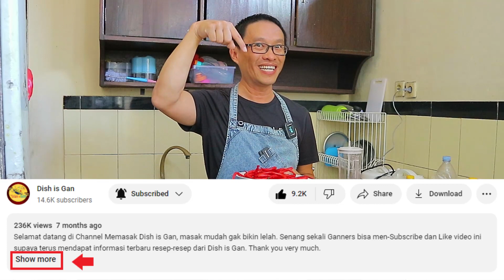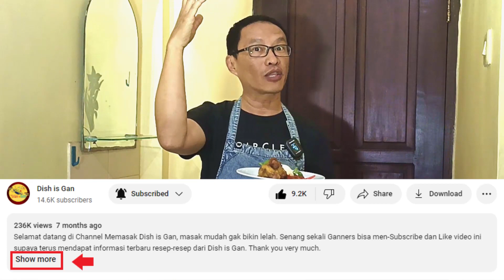Paling Mudah dan Enak membuat SAMBAL BAWANG yang Satu Ini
Selamat datang di Channel Memasak Dish is Gan, masak mudah gak bikin lelah. Terima kasih.

Sambal Bawang ini sangat cocok untuk dijadikan pendamping segala hidangan makanan kita. Rasa Sambal Bawang juga sangat lezat dengan pedas harum dan gurih dari bawangnya. Cara membuat Sambal Bawang yang menggugah selera ini sangatlah mudah, seperti berikut ini:

200 ml Minyak Sayur
150 gram Cabe Keriting
150 gram Bawang Merah
100 ml Air Putih
20 Cabe Rawit
8 siung Bawang Putih
1 potong Terasi
2 sdt Gula Pasir
1 sdt Garam
1 sdt Kaldu Jamur

TIPS:
1. Pilih Bawang putih secara benar dengan menekan tunas kepala bawang putih, jika tunasnya keras itu tandanya bawang berkualitas baik. Pilih juga yang memiliki kulit yang putih bersih.
2. Untuk Bawang Merah yang berkualitas bisa dilihat dari warnanya yang merah keunguan yang cerah serta terlihat dari kulitnya yang mengkilap dan licin.
3. Bersihkan semua bahan-bahan sebelum digunakan agar memberikan kualitas yang terjaga.
4. Masukkan Terasi pada urutan yang terakhir seperti pada video agar tidak terlalu matang atau gosong.
5. Penggunaan air putih memiliki kegunaan untuk memberikan kelembaban pada Sambal Bawang, namun jika Anda ingin menyimpan lebih lama cukup dengan penambahan minyak sayur dan tidak memakai air putih. Minyak yang banyak akan membuat Sambal Bawang tahan lebih lama.
6. Jika ingin dijual, pastikan Sambal Bawang sudah dingin sesuai suhu ruangdan menyimpan sambal bawang pada wadah yang kedap udara dengan kondisi wadah yang kering dan steril.